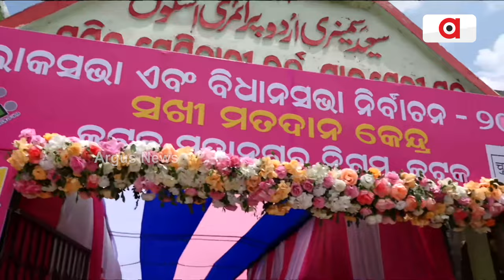ଚଳିତ ନିର୍ବାଚନରେ ଆକର୍ଷଣ ପାଲଟିଛି ସଖୀ ବୁଥ || Pink Booth || Election 2024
ଚଳିତ ନିର୍ବାଚନରେ ଆକର୍ଷଣ ପାଲଟିଛି ସଖୀ ବୁଥ। ମହିଳାଙ୍କ ପାଇଁ ସ୍ଵତନ୍ତ୍ର ଭାବେ ପ୍ରସ୍ତୁତ କରାଯାଇଛି ଏହି ବୁଥ। କଟକ ବାରବାଟୀ ବିଧାନସଭା କ୍ଷେତ୍ରରେ କିପରି ରହିଛି ସଖୀ ବୁଥର ପରିବେଶ।